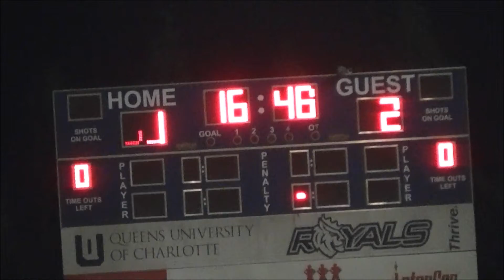Limestone vs. Queens 9/5/13 - McCready Penalty kick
#8 Tom McCready nets a penalty kick for the winning goal.  Goalie take down of #9 Jorge MacKenna leads to the penalty kick.